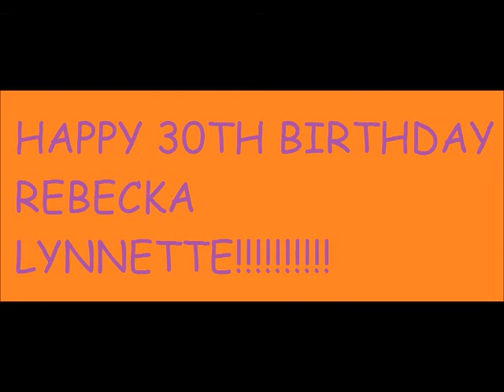Happy 30th Birthday, Big sister!!!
Everyone please wish my big sister, the middle child, a very happy 30th birthday! She may kill me for some of these pics!!!

I LOVE YOU SO MUCH SIS!